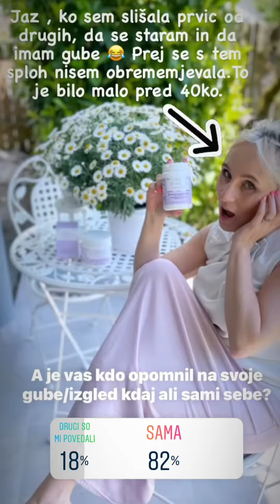Moja Štirideseta 40+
Probala sem več stvari in se trenutno odločila za staranje po naravni poti. Pa dajmo. Še katera taka? Na srecna.si več o tem.